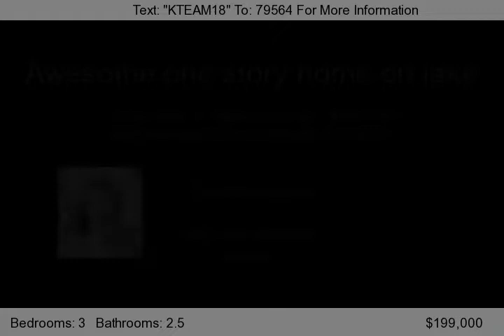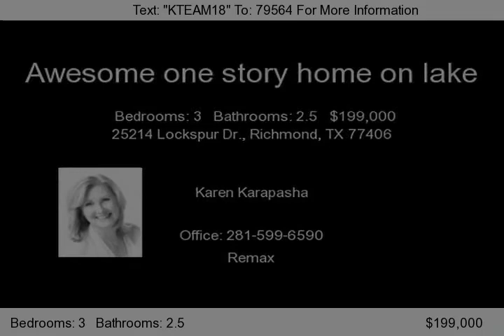25214 Lockspur Dr., Richmond, TX 77406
Awesome one story home located on lake in cul-de-sac. Split floorplan, Study w/french doors, laminate wood flooring, spacious island kitchen w/silestone counters, tile backsplash & ceramic tile flooring, nice size pantry, extra large breakfast room. Master has sep sinks, soaking tub & tiled shower, w/Huge walk-in closet. good size secondary bedrooms, blinds throughout, neutral colors, covered front an...